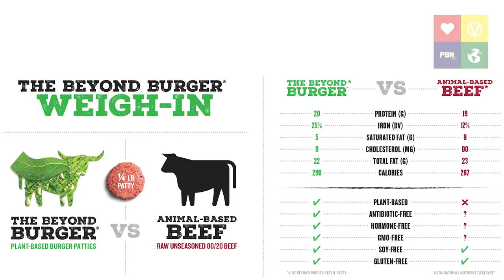Why Leonardo DiCaprio Isn't Vegan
Watch the full 35 minute exclusive Plant Based News interview with Keegan Kuhn

★ GET ACCESS TO THE BEST STUFF (EXCLUSIVE INTERVIEWS & BEHIND THE SCENES MOMENTS)